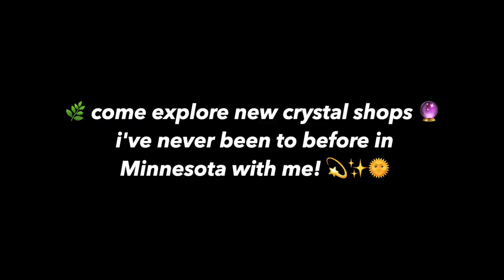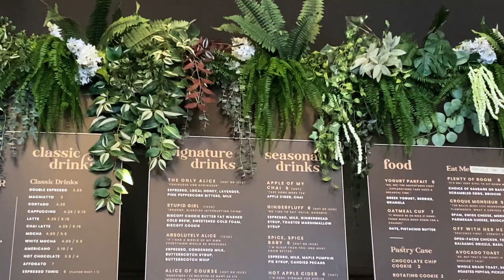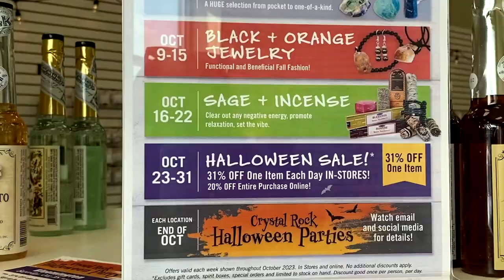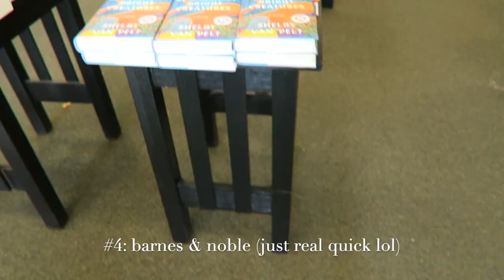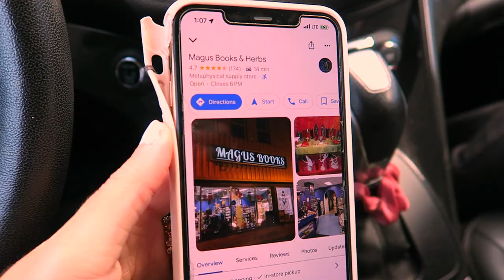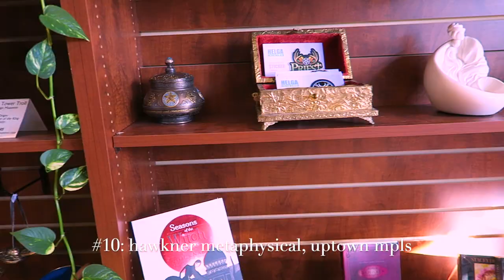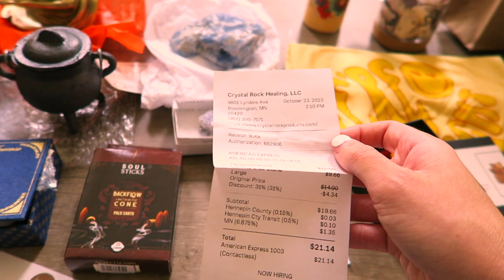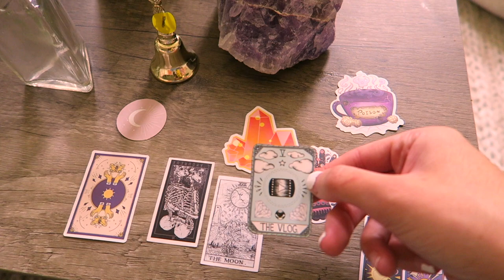Exploring 7 New Spiritual Crystal shops in Minnesota!! + HUGE crystal, incense, witch haul!!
Thank you again Teddy Blake!! teddyblake Don't Miss the Biggest Discounts of the Year! Missed the Sale? Got You Covered!

 → P.  O.  B O X :
Makayla Samountry
5108 W 74th St.

Listen to my podcast! “Breaking Up with Makayla Samountry” available on all podcast platforms

 → S H O P   P E R   R O O M :
Wellness room
Spiritual/self-improvement books

→ robinhood (FREE STOCK up to $200!)